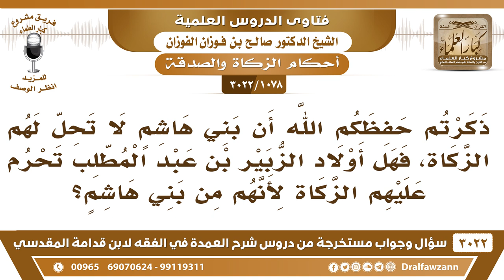[1078 -3022] معلوم أن بني هاشم لا تحل لهم الزكاة، فهل أولاد الزبير بن عبد المطلب تحرم عليهم الزكاة؟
-"[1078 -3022] السؤال: يقول: ذكرتم حفظكم الله أن بني هاشم لا تحل لهم الزكاة، فهل أولاد الزبير بن عبد المطلب تحرم عليهم الزكاة لأنهم من بني هاشم؟
الجواب: الجَوَابُ: ما أنا الذي ذكرت هذا، هذا الرسول ﷺ، إذا كان له أولاد فهو من بني هاشم لا تحل لهم الزكاة، نعم. كل أولاد هاشم كل أولاد هاشم جد الرسول ﷺ لا تحل لهم الزكاة، أما بنو المطلب وبنو عبد شمس وبنو نوفل لا تجوز لهم الزكاة وإن كانوا من قريش ما تحل لهم الزكاة، إنما بنو هاشم فقط، نعم.
للاشتراك في قناة الشيخ صالح الفوزان

للاستفسار والإقتراحات والدعم
رئيس الفريق
لمشروع كبار العلماء